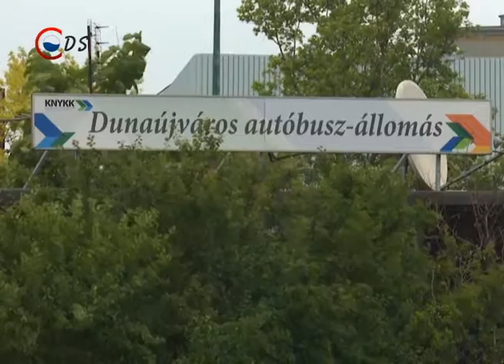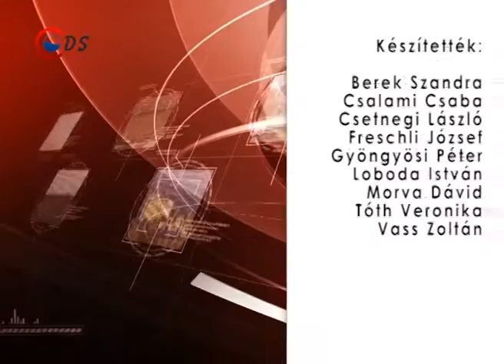HIRADO 2016 08 21